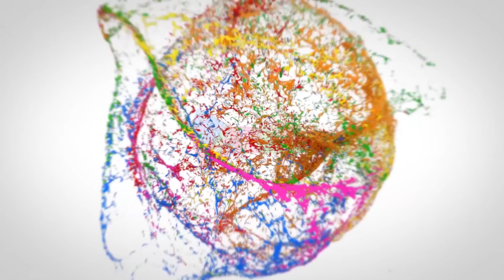The Software DevLOVEper's Mandu Party || KirrakPori || Telugu Short films 2024 || Web Series 2024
The Software DevLOVEper's Mandu Party || KirrakPori || Telugu Short Films 2021|| Telugu Web Series 2024 || Praneethaa Shekhar || Socialpost Digital Media

"The Software DevLOVEper" Enjoying weekend parties and more. is being a "The Software DevLOVEper" you have to learn things quickly.

Kirrak Pori is an Entertainment Channel that presents Youth-oriented content.  Kirrak Pori assures you to keep you engaged and entertained with our original creative content based on real-life situations.